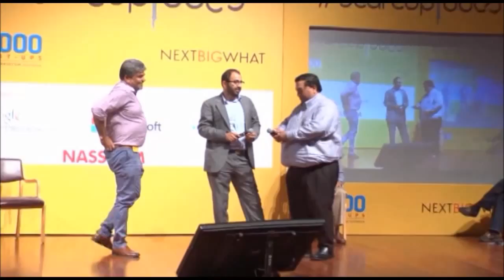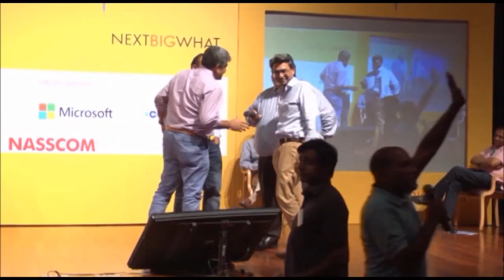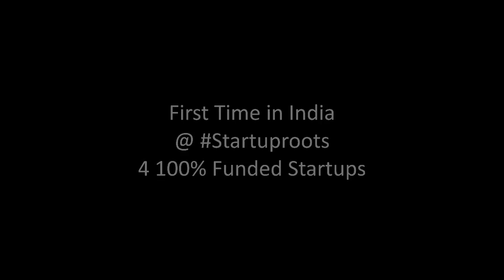Live Funding at StartupRoots Conference Bangalore 2013 [NextBigWhat]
Live Funding at StartupRoots Conference [NextBigWhat]. We created history on April 20th with StartupRoots, an event that witnessed 4 startups raising funding (more than a crore) from angel investors live-on-the-stage